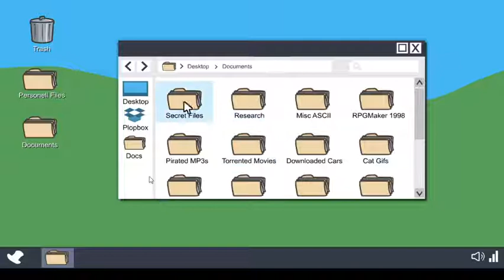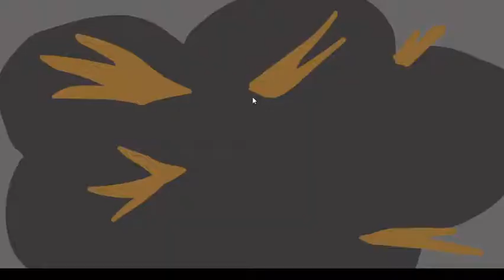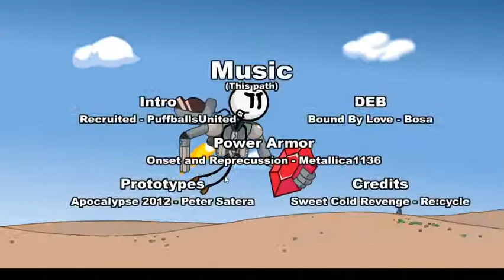Henry Stickmin | Episode 3 | TOPPAT MADLADS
Henry infiltrates an airship where every member wears a top hat.

The Henry Sickmin Collection by Innersloth